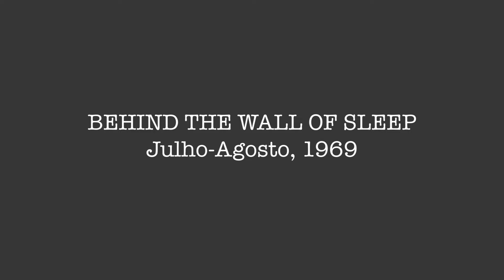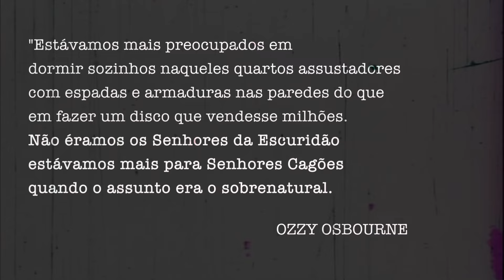SATANISMO NO BLACK SABBATH parte 3 - A Origem e os Segredos das Músicas do Álbum da Bruxa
REFERÊNCIAS BIBLIOGRÁFICAS

EU SOU OZZY - Ozzy Osbourne (Editora Benvirá)

IRON MAN - My Journey Through Heaven & Hell with Black Sabbath - Tony Iommi com T.J. Lammers (Da Capo Press)

INTO THE VOID - FROM BIRTH TO BLACK SABBATH AND BEYOND - Geezer Butler ( Harper Collins Publishers)

SABOTAGE - BLACK SABBATH NOS ANOS 70 - Martin Poppoff (Editora Estética Torta)